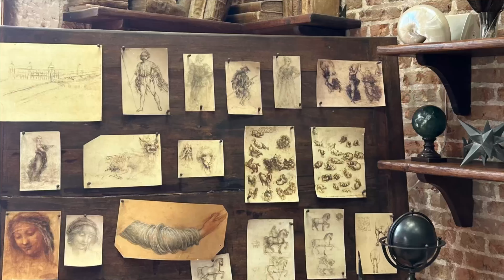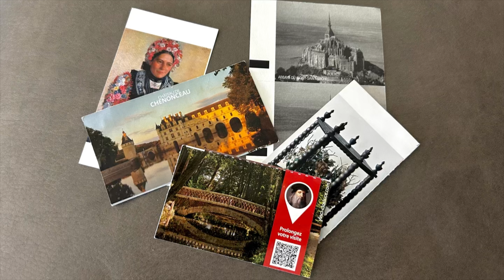36 Days in France & Portugal: where we went and what we spent!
Our DIY European travel adventure! This is a brief overview of our 36 day trip to France and Portugal. We share beautiful custom photography as we tell you about best places to visit in France -Paris, the Loire Valley, Strasbourg, Rouen, Mont Saint Michel, Versailles, and best places to visit in Portugal-Sintra, Belem, the Algarve, Cascais, Sagres,
Albufeira, Silves, and more. We also give you helpful travel ideas, money saving travel tips, and suggestions for travelers of all ages.

Thanks to Music: Wander, Musician: @iksonmusic